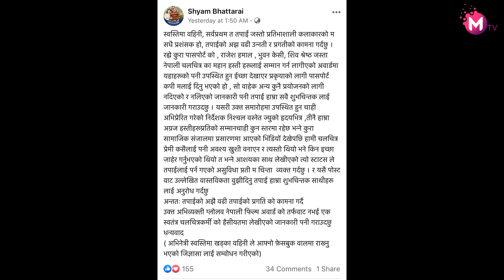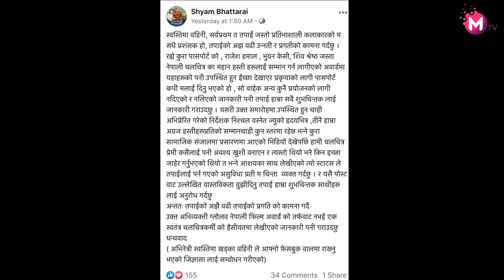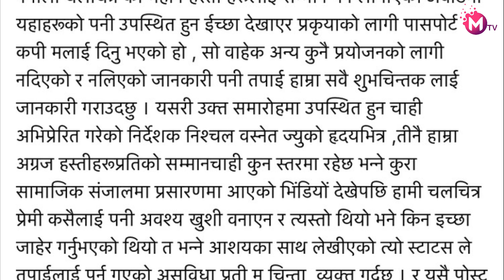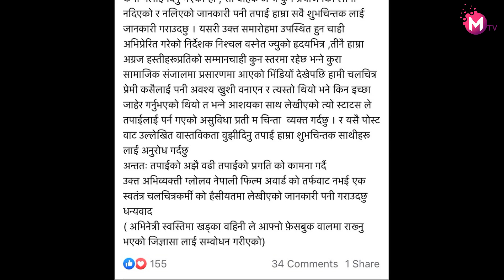पासपोर्ट काण्ड : निश्चलमाथि प्रहार हुँदा सपोर्टमा उत्रिईन् स्वस्तीमा || Swastima Khadka || Nischal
पासपोर्ट काण्ड : निश्चलमाथि प्रहार हुँदा सपोर्टमा उत्रिईन् स्वस्तीमा || Swastima Khadka || Nischal Basnet

News source : Onlinekhabar
Picture & Video Source : Social Media.

-यस च्यानलबाट प्रसारित सामाग्रीहरु अनुमति विना अन्य च्यानलबाट प्रसारण गरेको पाईएमा प्रचलित कानुन बमोजिम कारबाही गरिनेछ ।